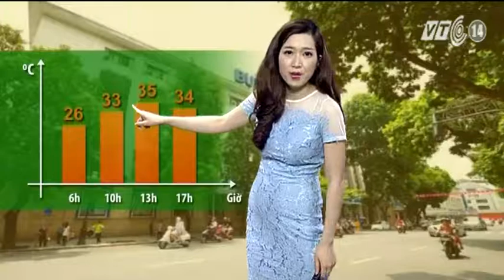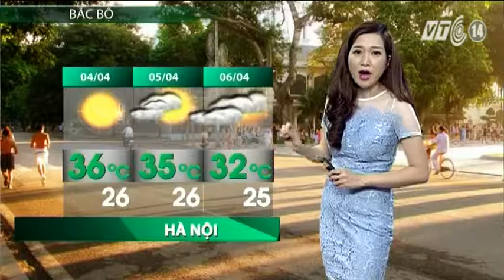VTC14_Thời tiết Cuối ngày 03.04.2015